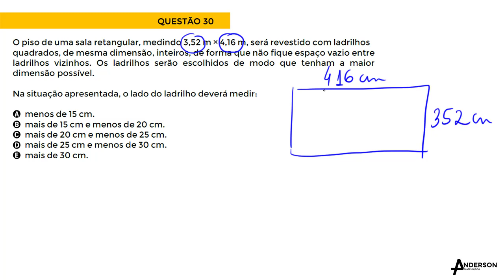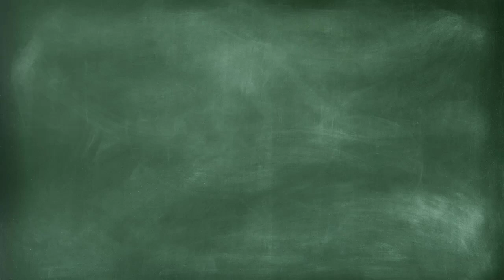REVISÃO MATEMÁTICA ENEM - Questão 30